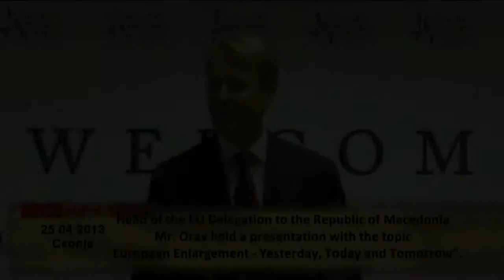The Head of the EU Delegation to the Republic of Macedonia, Mr. Aivo Orav guest speaker at UACS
The Head of the EU Delegation to the Republic of Macedonia, Mr. Aivo Orav was a guest speaker at the University American College Skopje. He spoke to students about
„European Enlargement - Yesterday, today and tomorrow".